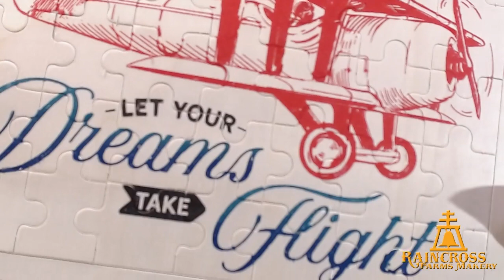TAKE FLIGHT PUZZLE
🧩✈️ Let's try a new surface!  Come watch as I try to use ink on a wooden puzzle! 🧩 This would make a great gift! ✈️❤   Please LIKE/FOLLOW our page, SHARE the video, and give us some HEARTS 💕